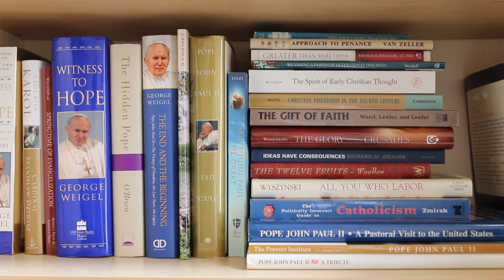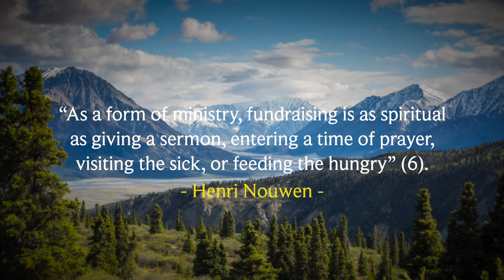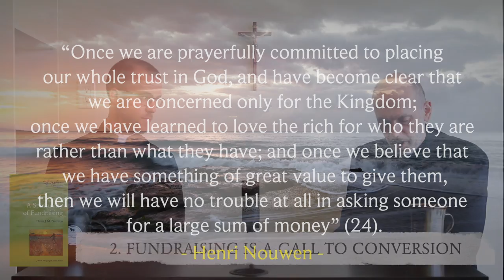A Spirituality of Fundraising by Henri Nouwen | Book Review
As part of our Corpus Christi Capital Campaign Project, Fr. Hamilton and Deacon Richard read Henri Nouwen's great book, A Spirituality of Fundraising.

In this book review, we share our 3 favourite insights, enjoy!